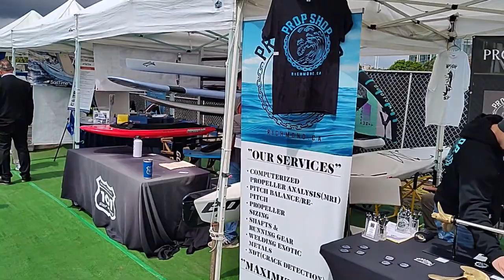Pacific Sail and Power Boat Show B Roll for TV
This is the Pacific Sail & Power Boat Show at Westpoint Harbor marina. It is b-roll for TV to run the package with minimal effort.

The Pacific Sail and Power Boat Show is in town and runs through Sunday, May 7 2023 at its new location at Westpoint Harbor in Redwood City. The show features the newest boats, nautical equipment, workshops, demonstrations, food, drinks and entertainment. It has an impressive lineup of exhibitors showcasing a wide range of sailboats, powerboats, and boating accessories for the experienced and novice boaters alike or just to browse and have fun. Tickets are only $15. Visit their website pacific sail boat show dot com for more information.